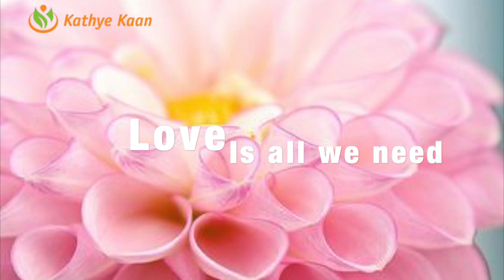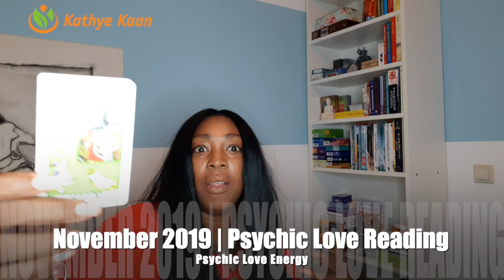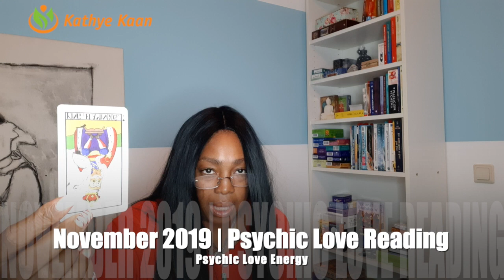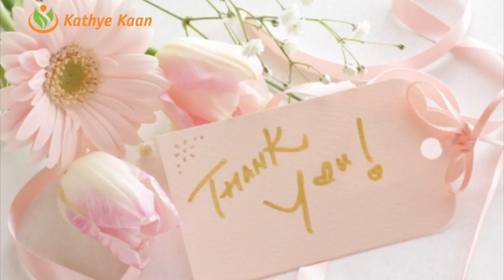VIRGO LOVE READING NOVEMBER 2019 | MONTHLY TAROT HOROSCOPE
Kathye